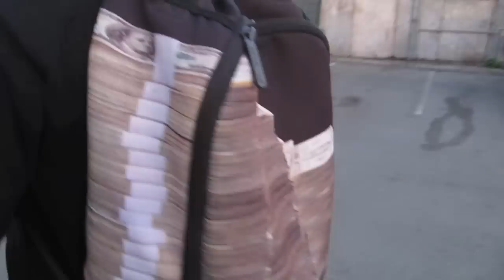Vlog 2! Speed Element: VTEC Meet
Use my rep code, "SiNTB" to save yourself some money on Karmaloop, Brick Harbor, and PLNDR!

Just a quick vid of the meet that went down tonight. The Bay Area definitely brings the JDM culture to life. Although this blog is not based on sneakers, I hope you enjoy!

Shoutout to the homie @bryx_

My Car:
2008 Lexus IS250
Wheels - Work Vs-XX
Suspension - Megan LP Coils
+ more!

Sneakerheadinthebay

Kik:
Sneakerheadinthebay